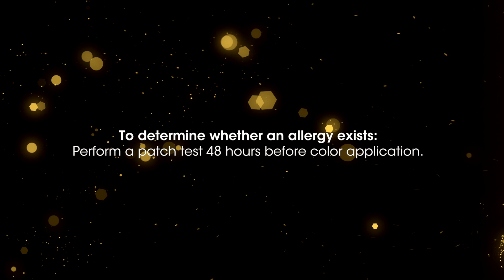How to Perform a Patch Test with AGEbeautiful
Learn from the Zotos Professionals how to perform a patch test with AGEbeautiful Anti-Aging Haircolor.